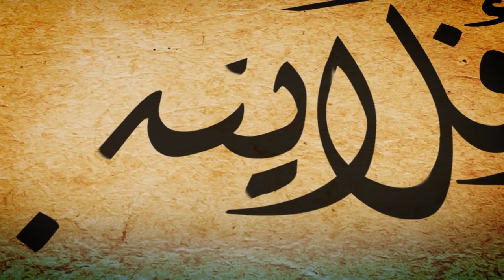أفلا يتدبرون: ح 260 تفسير آيات من سورة القيامة: من آيات الله المعجزة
برنامج نصف أسبوعي يعرض آيات قرآنية تلامس جوانب إيمانية وواقعية يختارها ويفسرها د. عبد الله سلقيني عضو أمناء المجلس الإسلامي السوري، ومدير وخطيب الجامع الأموي بحلب سابقاً
وعلى التردد: 11595 عمودي، الترميز 27500 ، معامل التصحيح 3/4